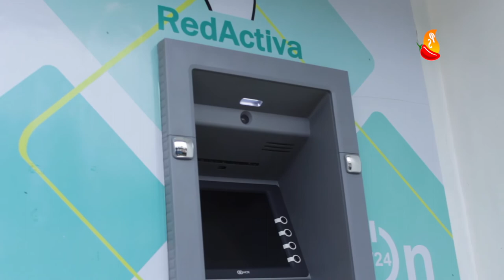Entrevista ACODJAR DE RL: Sucursal Victoria